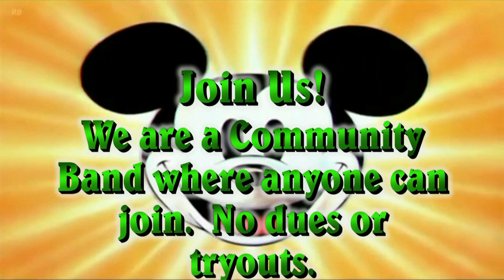Disney Springs Concert By Pawleys Island Concert Band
Disney Springs Concert By Pawleys Island Concert Band performed on October 10, 2018 under the direction of Carson Turner and Charles Mayhew.  Videography by Dane C. Sorensen

If you play an instrument please think about joining a community band.  The rewards are priceless.